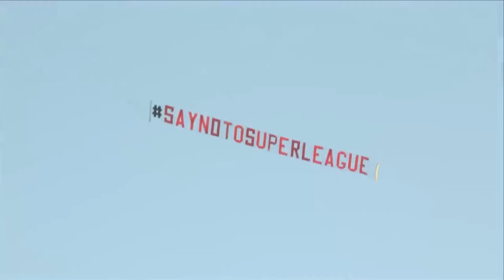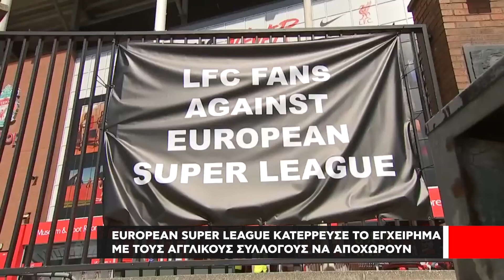European Super League | Kατέρρευσε το εγχείρημα με τους έξι αγγλικούς συλλόγους να αποχωρούν